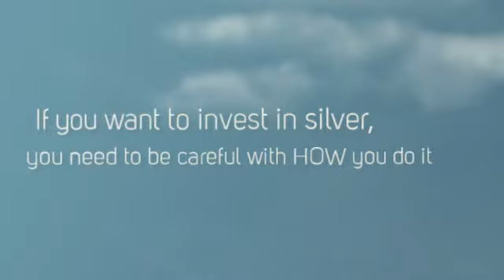Investing in Silver - It Can Be Easy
Investing in Silver

If you want to invest in silver, it is overwhelming and confusing because it's a very uncommon investment for regular people, so you don't know who to learn from.

Investing in silver can be easy, IF you have the right information and people.

Click on the link above, and register to the FREE webinar.